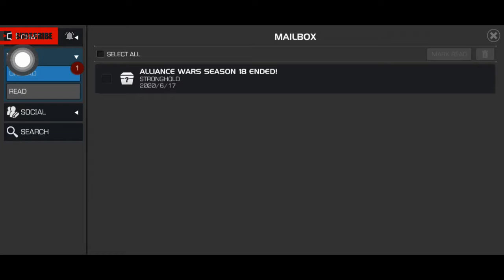Season 18 Rewards Opening Marvel Contest of Champions (MCOC)